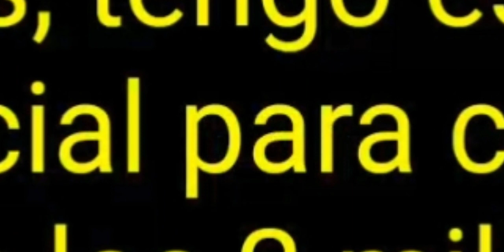Toys ON the go tarta regalo Divertido